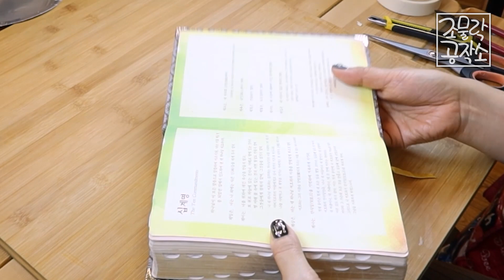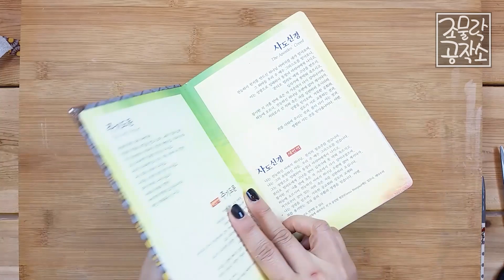[ENG SUB] 성경책 리폼하기 4탄 ::: Reforming the Bible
[성경책 리폼하기4] 재료 패키지는 ‘조물락문방구’에서 구매하실 수 있습니다.
네이버 검색창에서 ‘조물락문방구’를 검색하세요!

[준비물]
하드보드지, 얇은 종이, 원단, 모서리장식 4개, 마스킹테이프, 풀, 목공풀, 순간접착제, 바니시, 종이접시, 붓, 물통, 가위, 칼, 자, 볼펜, 드라이어, 집게

[만드는 과정]
① 성경책 커버를 벗겨내고 마스킹테이프로 보수한다.
② 성경책 크기를 정확하게 잰다. (가로, 세로, 두께)
③ 하드보드지를 크기에 맞춰서 자르고 얇은 종이에 하드보드지를 붙여서 연결한다.
④ 하드보드지의 흰색 면에 원단을 붙이고 드라이어로 말린다.
⑤ 바니시와 물을 섞어서 원단에 바르고 말린다. (2~3회)
⑥ 완성된 표지를 성경책에 붙인다.
⑦ 모서리 장식을 끼운다.

조물락공작소는 김소장과 김피디가 함께 만들어가는 채널입니다. ^o^
누구나 쉽게 따라할 수 있는 클레이 작품을 비롯한 다양한 분야의 작품들을 업로드하고 있어요!